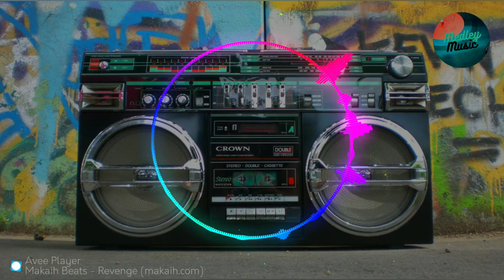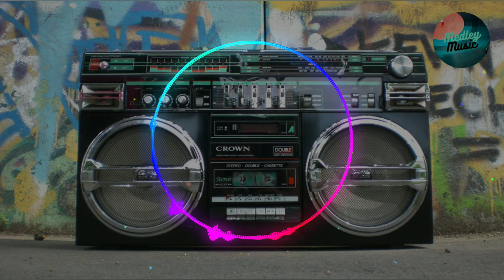🎵 Makaih Beats - Revenge 🎧 NO COPYRIGTH MUSIC 🎶 HIP HOP SONG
VIDEOS EVERYDAY!